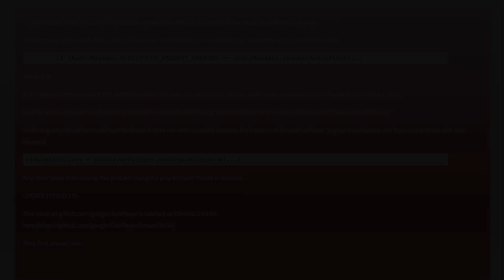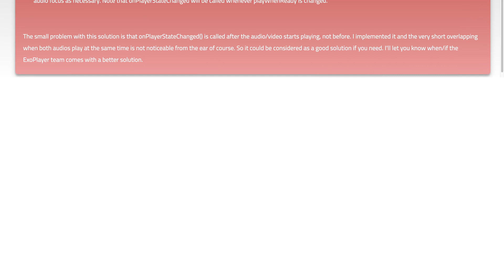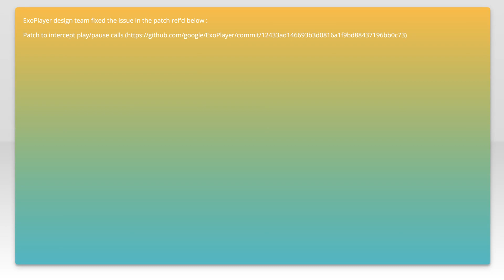Android - SimpleExoPlayer with audio focus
android: Android - SimpleExoPlayer with audio focus

Related to: android, audio, android-audiomanager, exoplayer